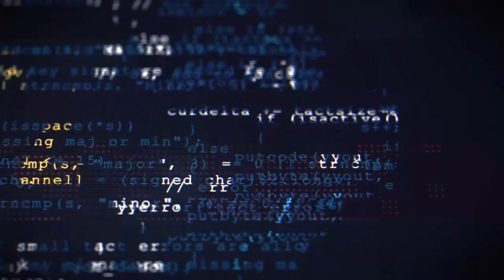Pwn2Own Vancouver 2022 - Day 2 Recap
After two exciting days of competition, ZDI's Sr Communications Manager Dustin Childs sits down with Mike Gibson, SVP of Customer Success and Security Research at Trend Micro, and ZDI vulnerability researcher Mat Powell to discuss the highlights of the contest. We saw a zero-click Microsoft Teams exploit, a successful Tesla exploit, and an unsuccessful Tesla exploit - plus many others.